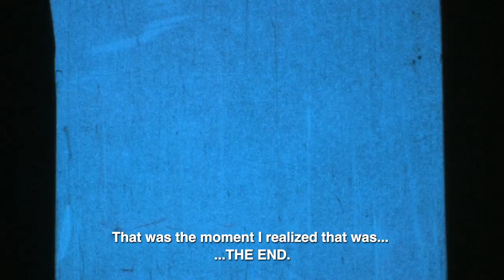Reconstruction of Occupation | Trailer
A masterful cinematic adventure of a truly forensic nature that uses newly-discovered footage to provide a unique perspective on the 1968 military invasion of Czechoslovakia and its aftermath

The discovery of 3 ½ hours of previously unseen, professionally-shot footage of the 1968 invasion of Czechoslovakia that had been sitting in a garage for more than 40 years triggered a project reconstructing events that took place 55 years ago. Director Jan Sikl, known for his meticulous work with private family film archives, used an open call broadcast on Czech Television to trace the identities of the people and locations depicted in the footage, and acquire further authentic film material.  Memories of specific events spring to life, and what starts out as an investigation gradually turns into a reflection of how an historical moment has imprinted itself on us all.  The resulting film combines found professional and amateur footage with 18 interviews with those both behind and in front of the camera during that time while documenting Sikl‘s investigative work. Using a lip-reading expert to decipher what is being said in the silent footage, and travelling to visit people and locations across the whole country, Sikl provides a new perspective on these historic events, putting a human face on the invasion and its aftermath while creating a specific form of social memory.

Premiered at the Karlovy Vary International Film Festival 2021

The winner of the Best History Documentary Award at the Beyond Borders International Documentary Festival